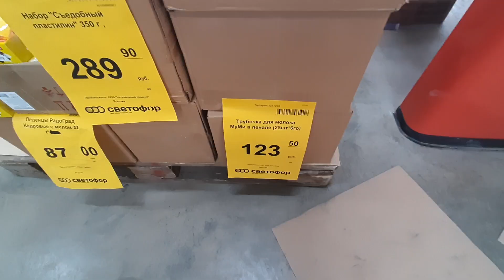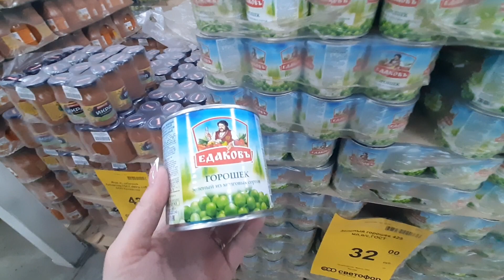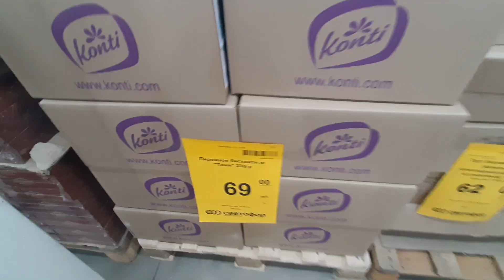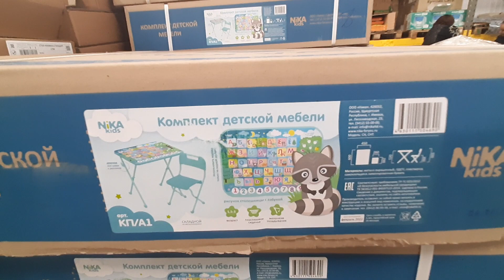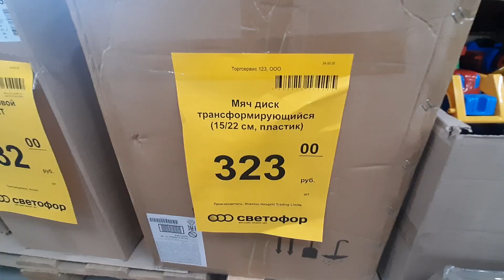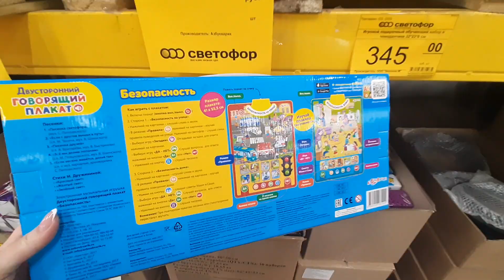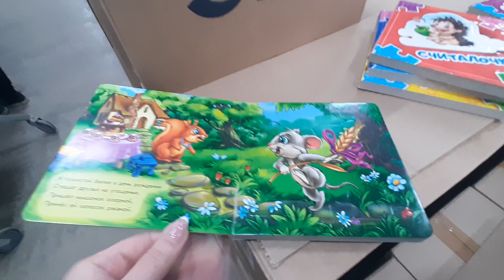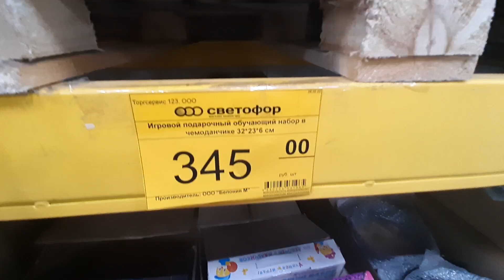🚦СВЕТОФОР🚦БЕЗ ПАНИКИ/РАДУЕТ НОВИНКАМИ/ ОБЗОР ЦЕН/ОБЗОР ПОЛОЧЕК/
СВЕТОФОР🚦РАДУЕТ НОВИНКАМИ/ ОБЗОР ЦЕН/ОБЗОР ПОЛОЧЕК/ магазин низких цен

Всем привет!!!
Вы на канале Таша в магазине!!!
Сегодня я приехала в СВЕТОФОР по адресу Сливовая 42, город Краснодар
магазин радует новинками